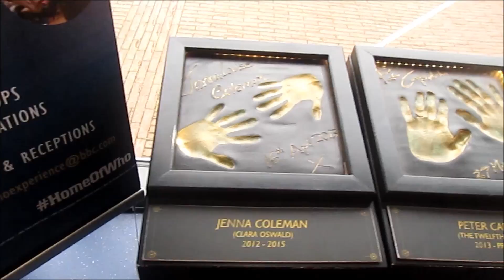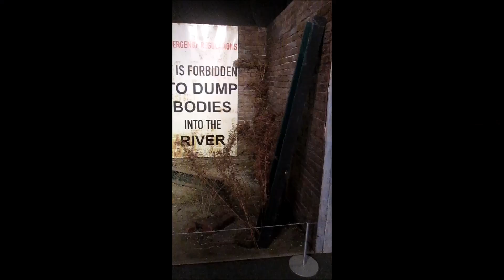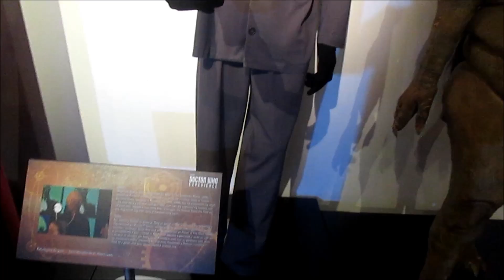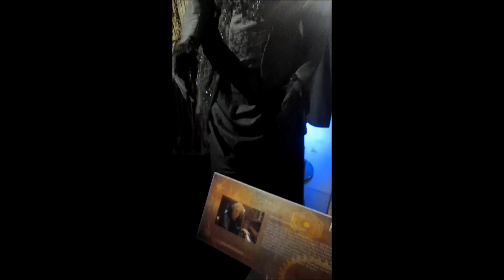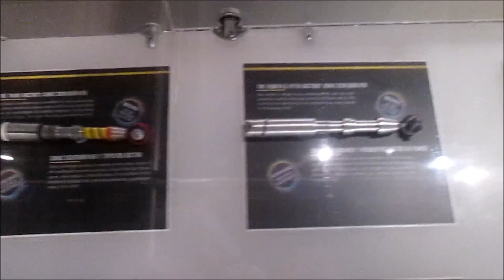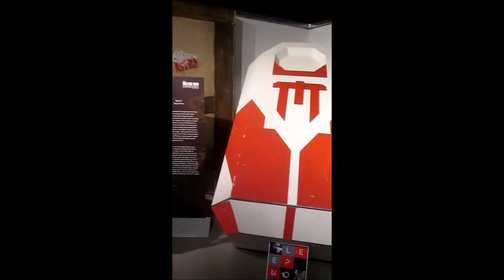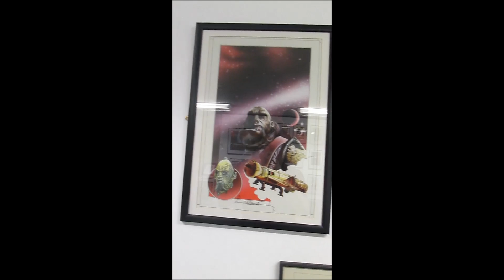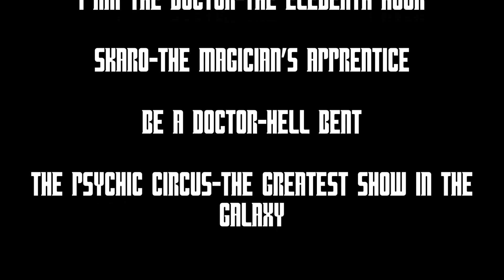The Doctor Who Experience-28/05/2017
My latest visit to the Doctor Who Experience in Porth Teigr, Cardiff. The video starts with a visit from the Hyde Fundraisers, a costuming charity group who were raising money for Children in Need on the same day. I then take you on a tour of the main exhibition, the largest collection of original Doctor Who props in the world.